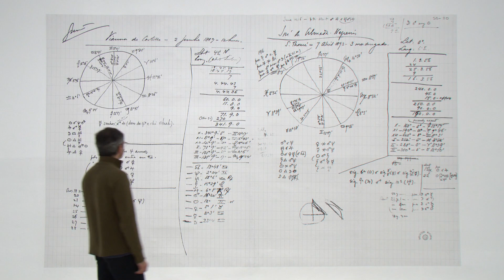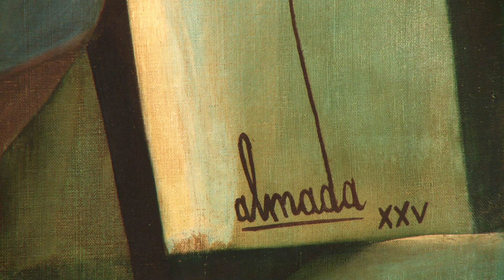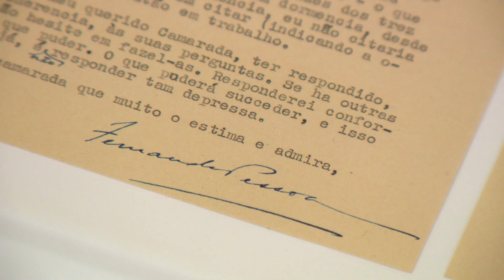Fernando Pessoa en el Museo Reina Sofía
Pessoa. Todo arte es una forma de literatura en el Museo Reina Sofía.  Más de 160 obras de arte (pintura, dibujos y fotografía) de unos 20 artistas como José de Almada Negreiros, Amadeo de Souza-Cardoso, Eduardo Viana, Sarah Affonso, Júlio o Sonia y Robert Delaunay, por citar algunos, así como abundante documentación original (manifiestos, libros y revistas, correspondencia, etc.), todo ello procedente de diversas colecciones privadas e instituciones como la Fundación Calouste Gulbenkian- que presta 56 obras-, la Biblioteca Nacional de Portugal o el Centre Georges Pompidou, entre otras.
La muestra narra con este amplio conjunto, cómo Pessoa y los artistas visuales coterráneos de aquella época, al contrario de lo que ocurrió en otros contextos periféricos, nunca fueron miméticos seguidores de las innovaciones surgidas en los centros neurálgicos como París, capital de los nuevos lenguajes artísticos desde el siglo XIX